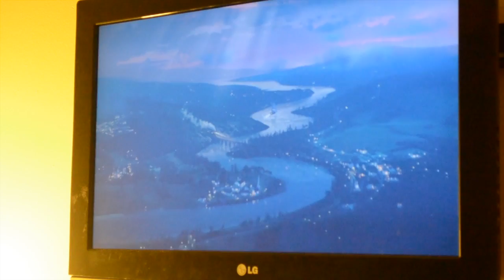Toddler Night Time Routine (collab with ThePatmonShow)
This is a collab with the wife from ThePatmonShow. I